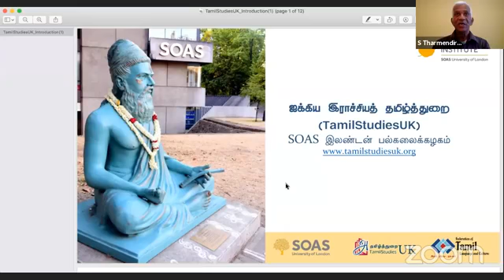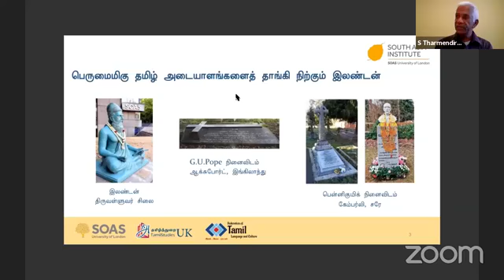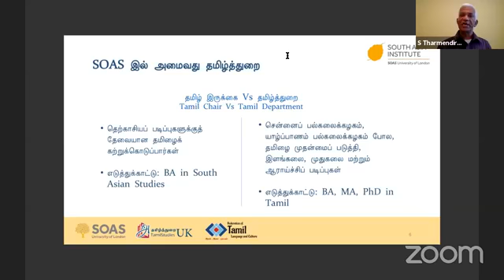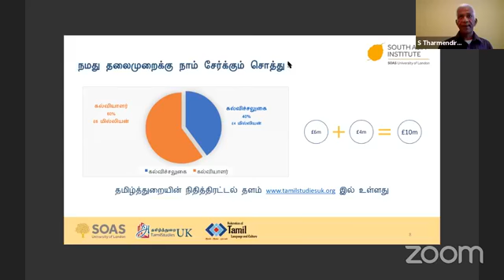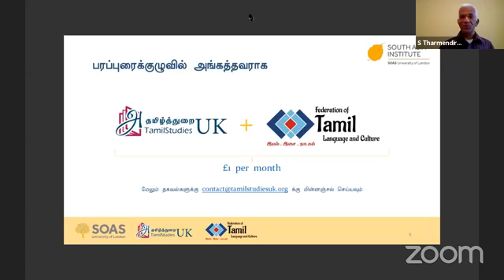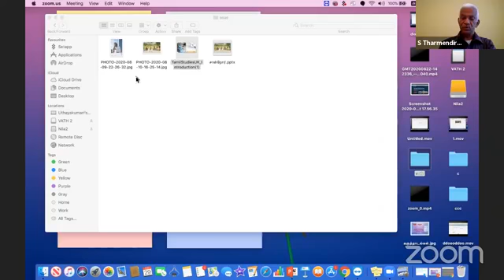TamilStudiesUK LIVE Dr S Ravi, Prof & Head , Department of Tamil , Central U 308139560277851